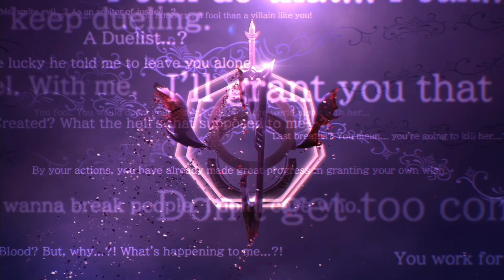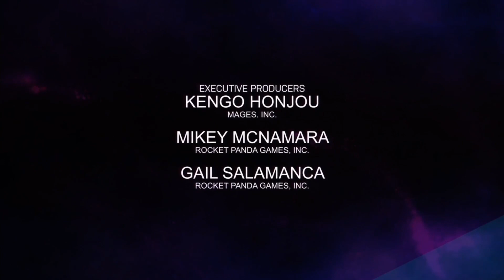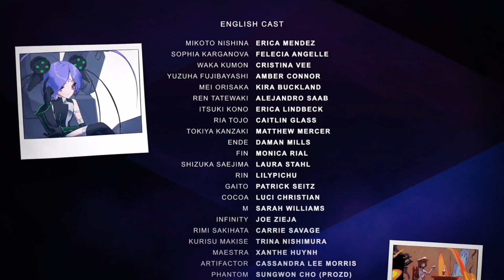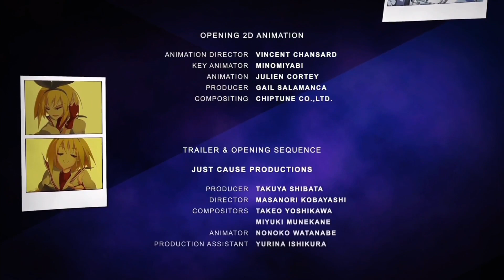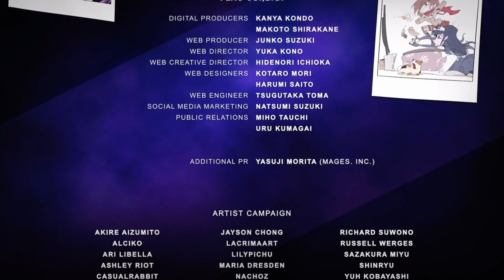Phantom Breaker: Omnia / Full Playthrough / Story / Itsuki (13+)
Original Japanese Title: ファントムブレイカー：オムニア

Description:
The entire Story Mode as Itsuki Kono.

Loss health from the match against M will not restore prior to starting the match against Infinity.

Chapters:
00:00 - Opening
03:10 - Vs. Tokiya
08:51 - Vs. Ria
11:06 - Vs. Mei
13:45 - Vs. Cocoa
16:15 - Vs. Ren
19:42 - Vs. Mikoto
22:15 - Vs. M
28:39 - Vs. Infinity
29:48 - Ending
31:44 - Credits